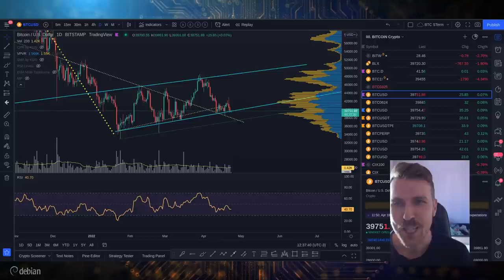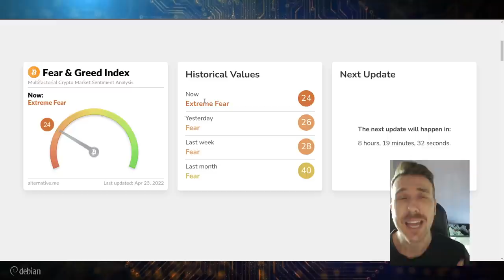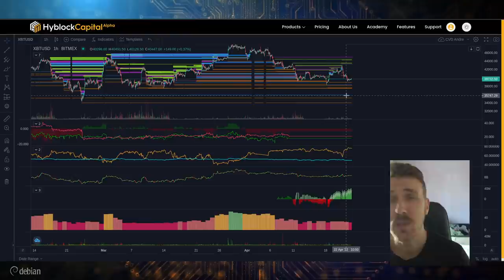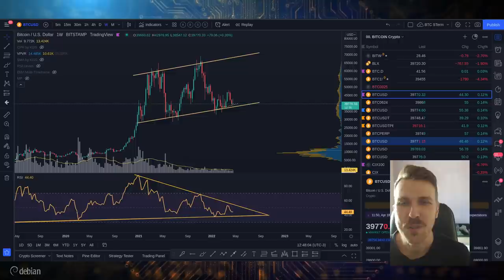BITCOIN: BULL RUN SE PREPARANDO? [O André está louco?]